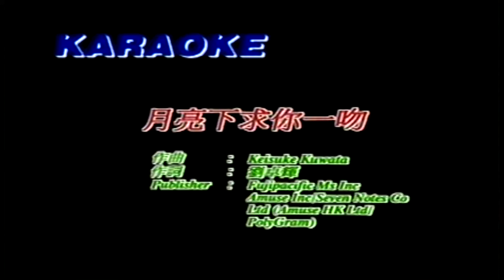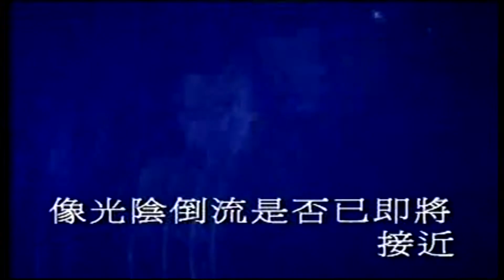月亮下求你一吻（音樂）黎明